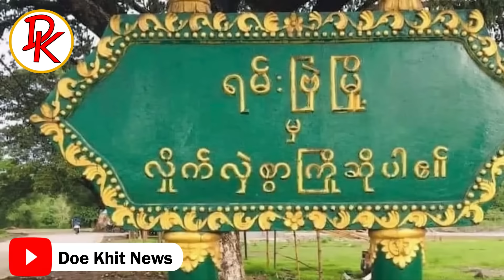စစ်ရှုံးနေတဲ့ စစ်ကောင်စီ ရမ်းဗြဲကို ကြည်း၊ ရေ၊ လေ ထိုးစစ်နဲ့ အစွမ်းကုန်ယုတ်မာလိုက်ပြီ